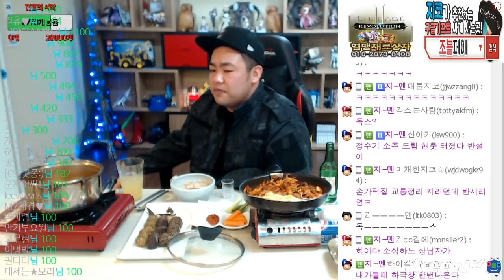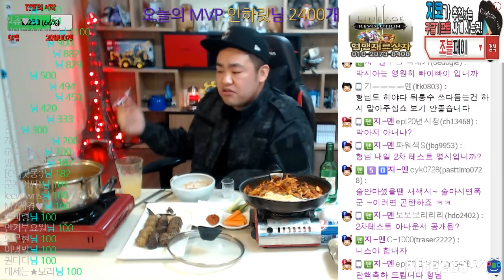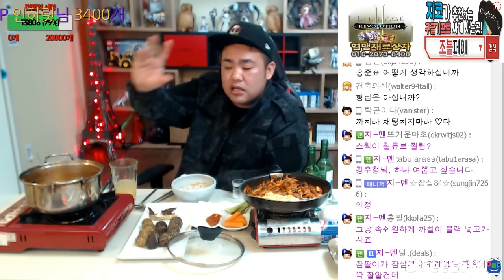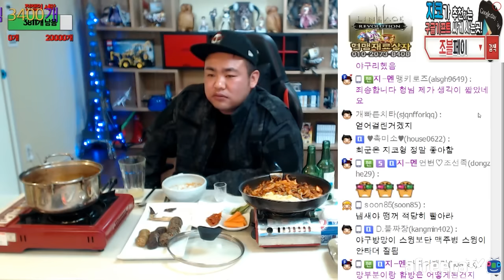1차 입단테스트 후기?? 지코 쭈꾸미볶음 순대 술먹방(mukbang) 1부 [2017.3.11]